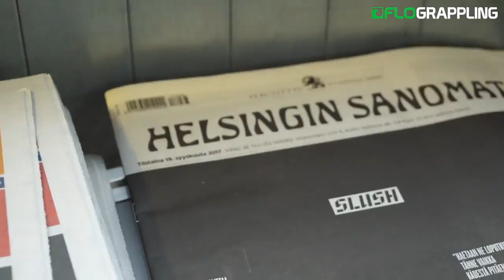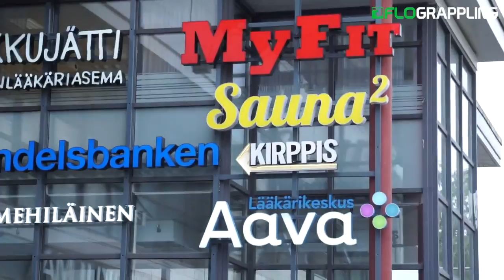2017 ADCC Vlog: Training With Team Gracie Barra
Packed with returning ADCC champions and placers, Team Gracie Barra is expected to make a huge impact in Espoo, Finland.